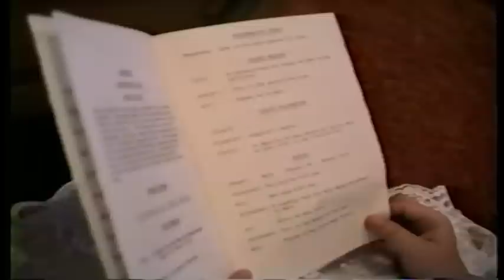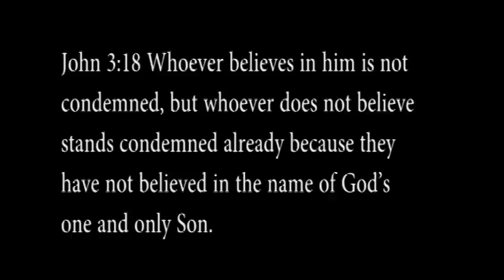St. Lads 1987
1st Communion of Class of 1996?? If this is not the correct year, please let me know.